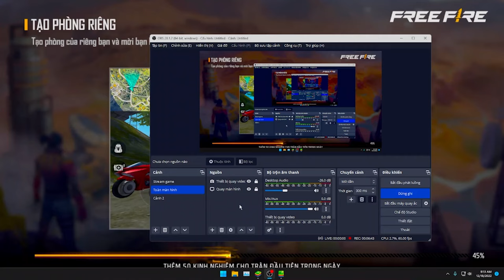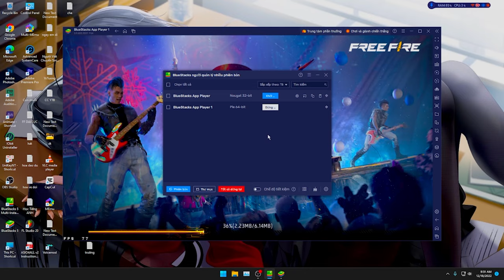So Sánh 32 bit và 64 pie trong bluestack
Chào mừng bạn đến với video giải trí của Daodu.

DAODU làm video với chủ đề giúp ích cộng đồng,
mong muốn góp phần giúp cho xã hội ngày càng phát triển và văn minh.
Cảm ơn nhạc của các nhà sản xuất:
Dramedy - Sneaky and Mischievous

Overdrive - Corbyn Kiteso